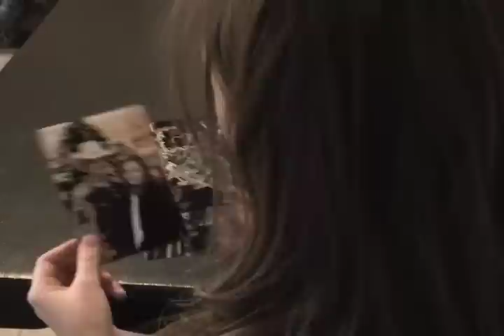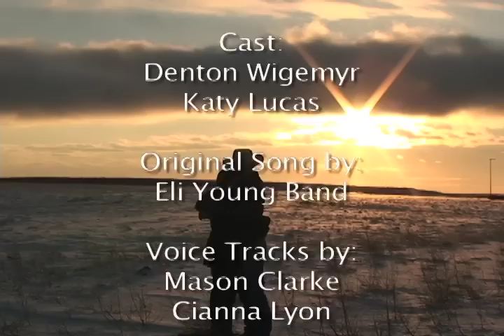Denton Wigemyr - Crazy Girl Cover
In Memory of Sarah Plumer... A great friend to all...